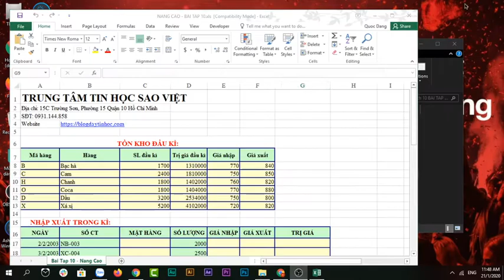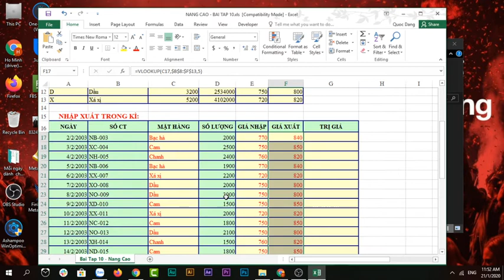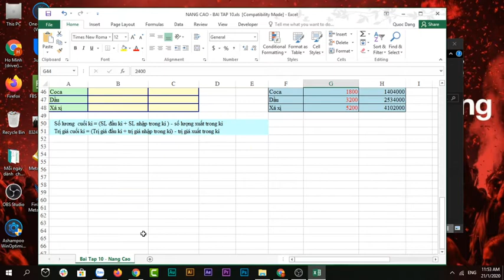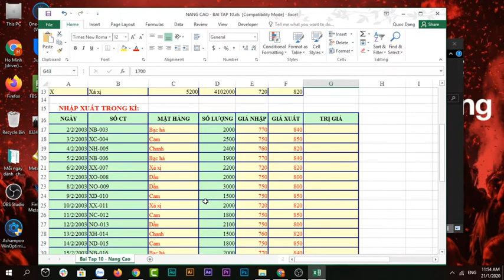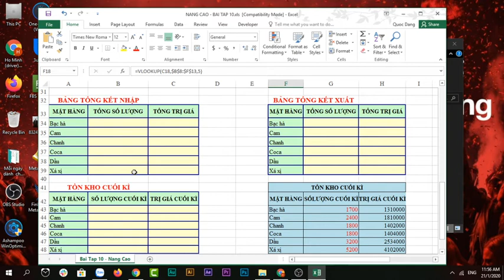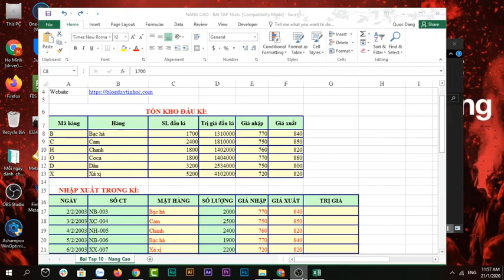Hướng dẫn làm bài tập dạng Excel Vlookup cơ bản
hướng dẫn dạy học execl sử dụng các công thức .
hãy xem video và cùng nhau học hỏi nhé.